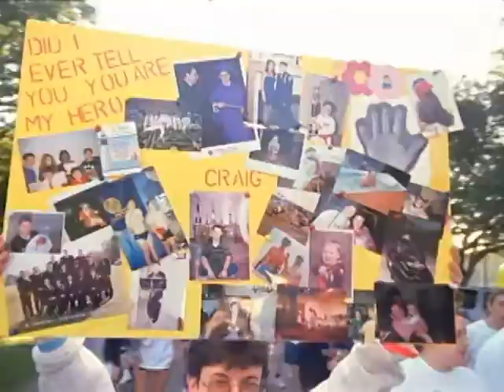Tom McDonnell Cinematography Reel.mp4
This reel is exclusively my S-16 film projects. Some are personal and some where clients. While I haven't shot much film since the HD revolution I still love film and the rendering it naturally gives.